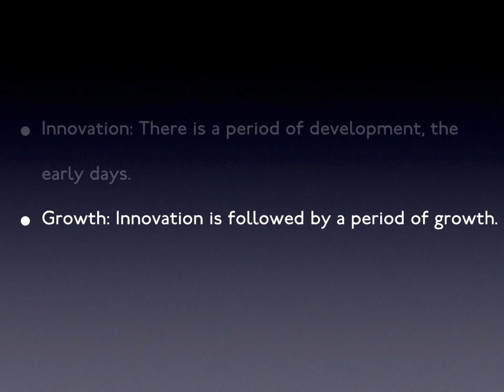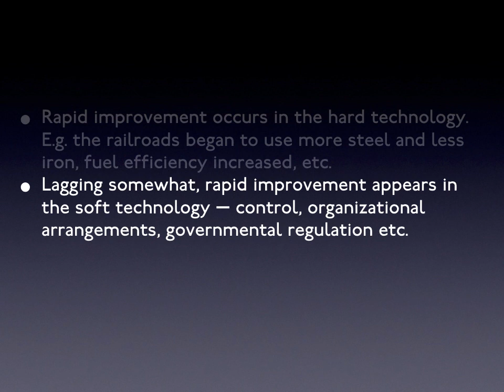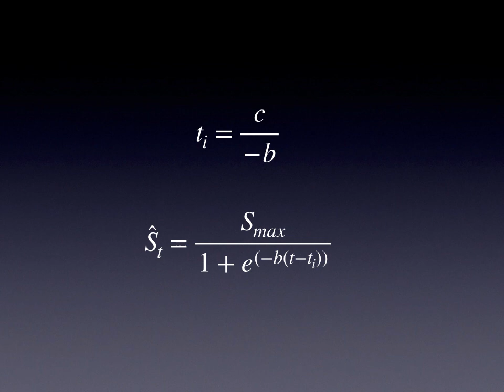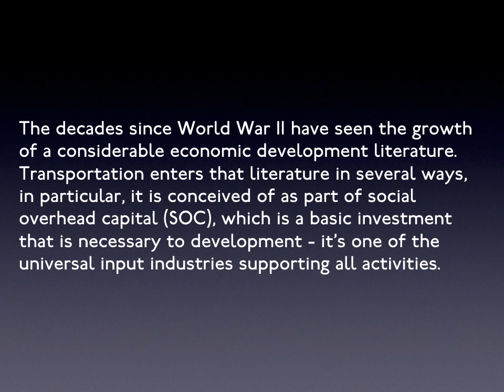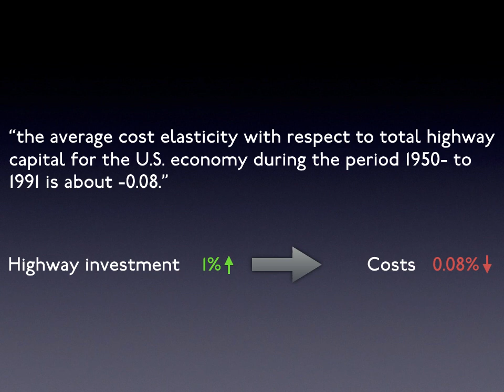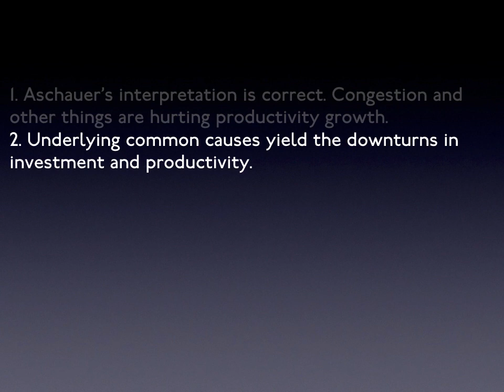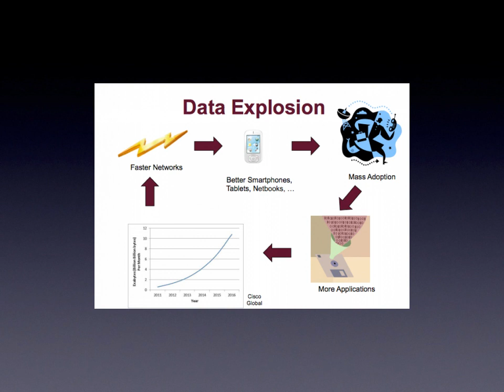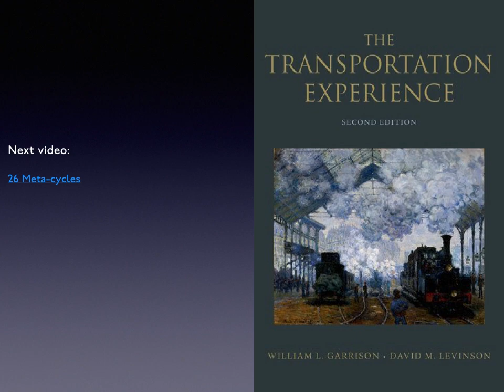25. The Life-Cycle of Transportation Systems